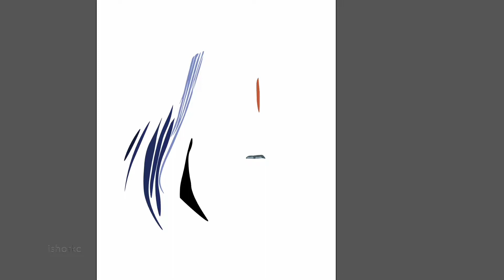Drawing A Vector Art (2022) | ISHOR KC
Hello everybody Namaste. I have created it through Adobe illustrator. I am still learning. You can always suggest me.